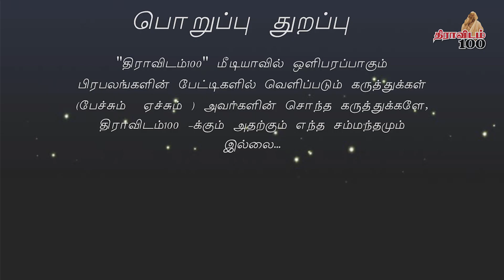தமிழக முதல்வரின் தில்லிப் பயணம் | சிங்கராயர் | மா. உமாபதி | செல்வின் | இக்லாஸ் | Dravidam 100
DMK Dmk_Stalin Cm_Stalin தமிழக முதலமைச்சர் தில்லி பயணம் குறித்து விவாதிக்கப்பட்டது. இதில் தமிழக முதல்வர் பிரதமர் மோடியிடம் என்ன விவாதிக்க போகிறார் என்றும் விவாதிக்கப்பட்டது